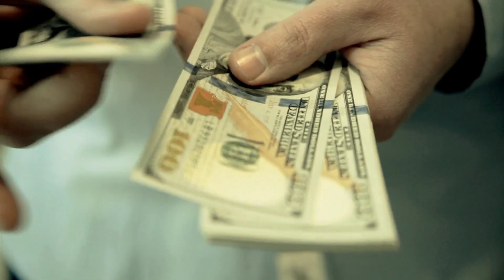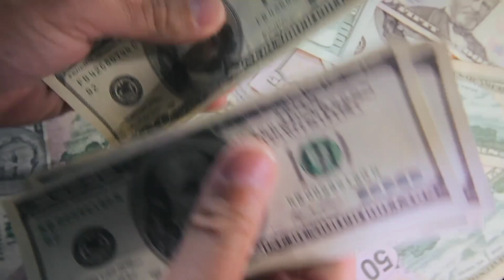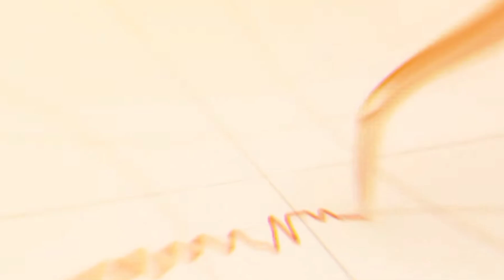The Most INSANE Bridge on the Planet! Danyang-Kunshan Grand Bridge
Join us on an awe-inspiring journey as we delve into the remarkable engineering of Danyang-Kunshan Grand Bridge in China. Stretching over 100 miles (165 kilometers), this bridge holds the prestigious title of being the world's longest.

Opened to the public in June 2011, this architectural wonder was constructed in just four years to revolutionize high-speed rail travel across China. Traverse various obstacles like canals and lakes, this bridge stands as a testament to human ingenuity and determination.

Learn about the staggering $8.5 billion investment poured into its construction to withstand the forces of nature, including typhoons and earthquakes up to magnitude 8, as well as direct impacts from naval vessels weighing up to 330,000 tons.